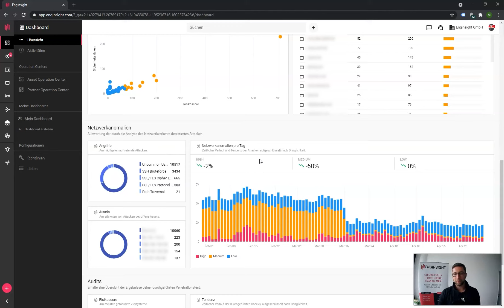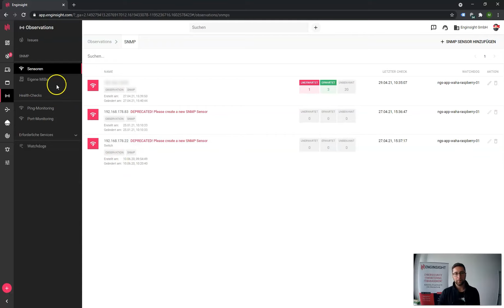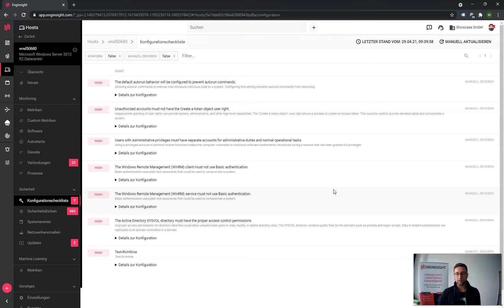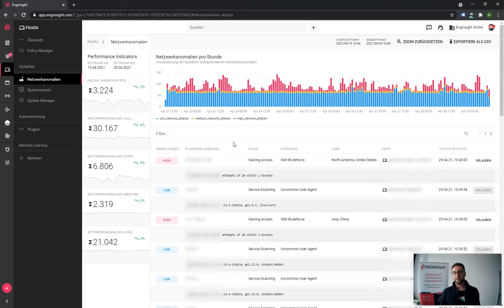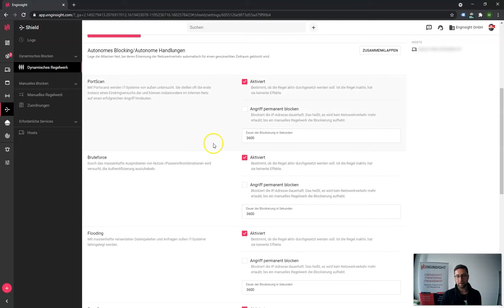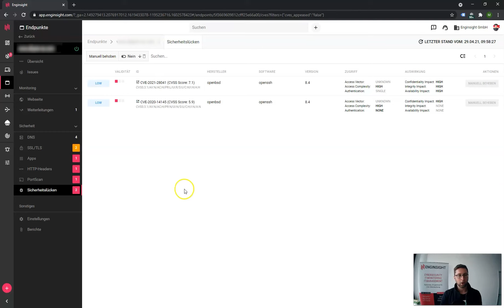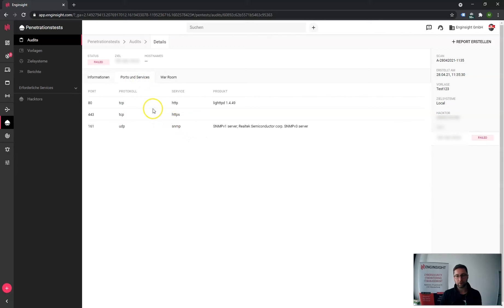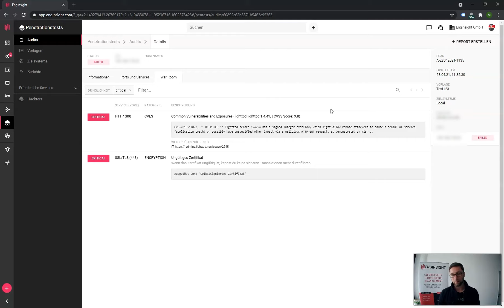Enginsight Kurz-Demo zur IT-Sicherheits-Software für den Mittelstand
Die einfachste All-in-One Cybersecurity-Lösung für den Mittelstand

- Erkennen von Cyber-Gefahren
- Automatische Sicherheits-Checks
- Pentesting

Enginsight ist die zu 100% selbst entwickelte All-in-One IT-Security-Software Made in Germany, womit Sie Ihr Unternehmen ganz einfach vor Cyberattacken schützen.